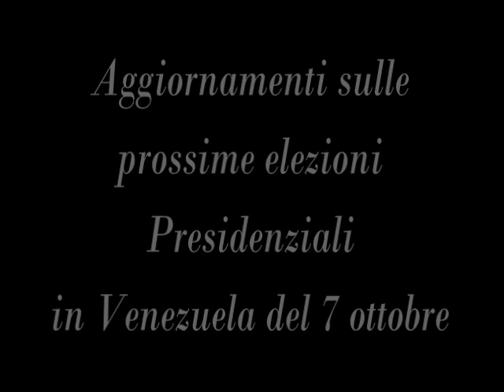Da Blanca Briceno aggiornamenti sulle prossime elezioni Presidenziali in Venezuela del 7 ottobre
- Voci Transnazionali Venezuela del 2 ottobre 2012.

Blanca Briceno apre una finestra sul Venezuala alla vigilia delle elezioni presidenziali . Intervistata da Gianni Colacione Blanca ricostruisce in modo sintetico i tratti essenziali della politica di Chavez , le operazioni populistiche , la dilagante diffusione degli omicidi nel paese, le connessioni con l'alleato cubano che arrivano ad essere vere e proprie ingerenze . Interessante anche il grande coinvolgimento di popolazione che ha portato alla designazione del candidato piu' accreditato : Capriles